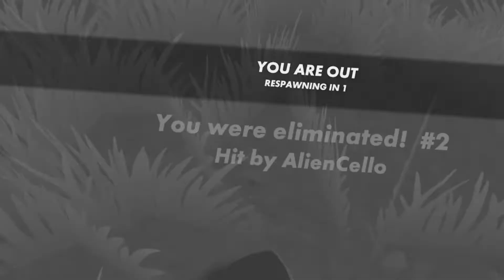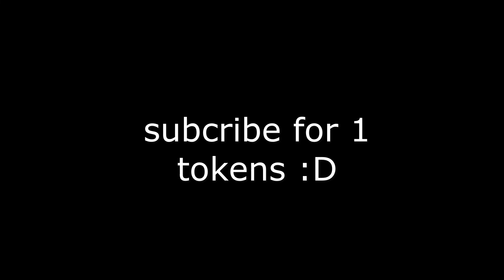Pistol Only Rec Royale | Rec Room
A return to the one weapon only challenge!
Let me know what weapon y'all want to see me tackle next! :D